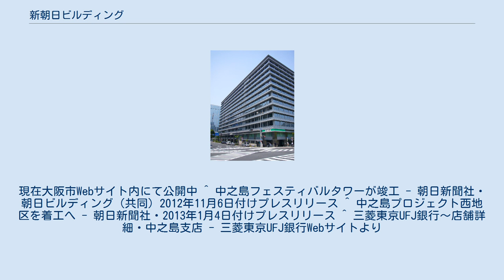新朝日ビルディング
新朝日ビルディング（しんあさひビルディング）は、大阪府大阪市北区中之島二丁目にかつて存在し、株式会社朝日ビルディングが所有・管理・運営していたビルディングである。
 1958年4月3日開業。
地下2階地上13階建て。
朝日新聞大阪本社（中之島3丁目2番4号）に向かい合った区画で、ビルディング建設前は1952年から1956年までスケートリンク・アサヒアリーナがあった。
 屋上には1962年9月20日から1994年5月31日まで公共ヘリポートである朝日ヘリポートが設置されていた。
また朝日放送（ABC）本社・ラジオ部門が入居していたが1966年に区内大淀南二丁目（当時は大淀区大淀町）に移転した。
 2006年時点では、朝日新聞大阪本社関連の会社・団体のオフィス、日刊スポーツ大阪本社、リーガグランドホテル、クラシック音楽公演などの会場として設置されたフェスティバルホール、及びリサイタルホール等が入居していた。
 ABCの大阪お天気カメラはこのビルの屋上に有った。
また、エフエム大阪も開局当初はこのビルの屋上から送信していた（1971年6月の飯盛山移転まで）。
これは大阪府全域で聴取できるようにするために「130メーター級のアンテナを屋上に建てられる場所」、メンテナンス等を含め「24時間出入り可能」であることが条件であり、両方を満たせるのがこの場所であったことに由来する。
 朝日新聞グループは、老朽化に伴い、2007年4月に当ビルと四ツ橋筋を挟んで西側にある大阪朝日ビル・朝日新聞ビルの計3棟を順次2棟の超高層ビルに建て替える「大阪・中之島プロジェクト」を発表した。
 このうち当ビルに関しては2009年3月から解体に着手して同年のうちに完了、次いで2010年に入ってからは超高層ビルの建設工事に取りかかり、2012年11月6日、新しいフェスティバルホールや朝日新聞大阪本社などが入居する高層ビル「中之島フェスティバルタワー」東地区棟へと生まれ変わった。
 その後、残る西側2棟のビルも2017年4月に高層ビルに建て替えられ、最終的に高さ200mのツインタワーになった。
 なお、建て替え前には当ビル1階正面玄関左横に入居していた三菱UFJ銀行中之島支店（旧三和銀行中之島支店→旧UFJ銀行中之島支店→三菱東京UFJ銀行中之島支店）について、建て替え工事中には隣接する大阪三井物産ビルの14Fに移転すると共に同ビル1Fに店舗外ATMを設置していたが〔2009年2月に移転〕、「中之島フェスティバルタワー」東地区棟オープンに伴って同棟26階に再移転した。
 ^ a b 第01回受賞作品（1960年）新朝日ビルディング～BCS賞 - 社団法人 日本建設業連合会Webサイトより ^ ABCセンター。
2008年に老朽化のため福島区福島のほたるまちに再移転 ^ 2005年に豊中市から本社機能を移転。
法人登記上の社名は大阪日刊スポーツ新聞社（現：日刊スポーツ新聞西日本）。
建て替え工事実施に付き2009年1月1日から福島区阪神ダイヤビルへ移転。
2013年1月1日、中之島フェスティバルタワー東館に再移転。
 ^ 同時期に飯盛山に送信所機能を移転したNHK大阪FM同様、生駒山から送信していたという説もあるが、これは誤りである。
 ^ 当時当ビルの屋上の鉄塔は100メーターであったが、延伸利用可能であった。
 ^ 大阪・中之島プロジェクト事後調査報告書（平成24年1月～平成24年10月） - 平成25年（2013年）1月に朝日新聞社・朝日ビルディングが共同で作成。
現在大阪市Webサイト内にて公開中 ^ 中之島フェスティバルタワーが竣工 - 朝日新聞社・朝日ビルディング（共同）2012年11月6日付けプレスリリース ^ 中之島プロジェクト西地区を着工へ - 朝日新聞社・2013年1月4日付けプレスリリース ^ 三菱東京UFJ銀行～店舗詳細・中之島支店 - 三菱東京UFJ銀行Webサイトより